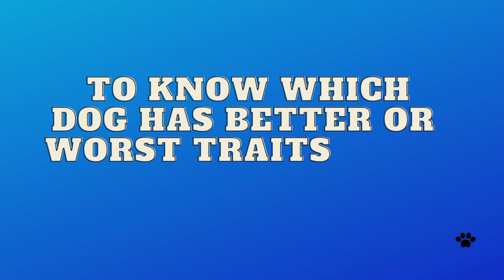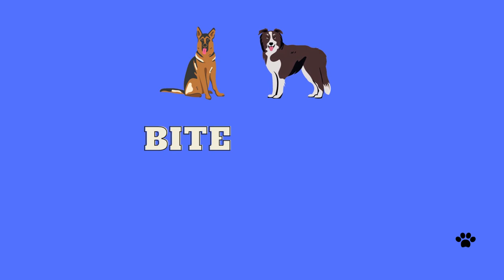Border Collie VS German Shepherd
Border Collie vs German Shepherd, to find out which dog is better watch the present vs video, Border Collie dog and the Germans Shepherd dog both are very smart dogs, they are easily trainable and have similar traits though they have differences as well, one is a herding dog and the second is the livestock guardian dog, both do their job on the highest level. Border Collie herding skills speaks books GSD is the worldwide popular dog, the present video offers comparison of their skills and traits, Border collie intelligence, Border Collie tolerance, Border Collie size, Border Collie lifespan, Border Collie health, Border Collie bite force, as well as German Shepherd intelligence, German Shepherd tolerance, German Shepherd size, German Shepherd lifespan, German Shepherd health, German Shepherd bite force and so on, for more details and to find out which dog is better for your lifestyle watch the present vs video Border Collie VS German Shepherd.